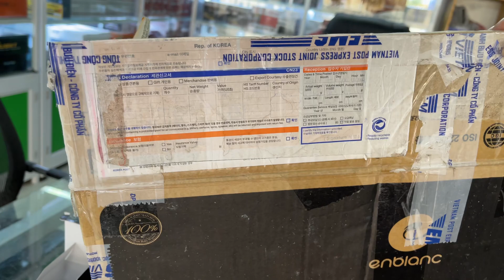Tại Sao Gọi Trung Đồng Nát - Đói Bết Bát - “ Thanh Lý Nước Hoa” Giá 0 Đồng